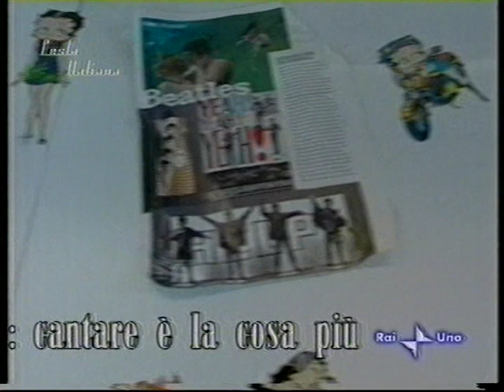Festa Italiana Cristiano Cosa Intervista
Cristiano Cosa a Festa Italiana